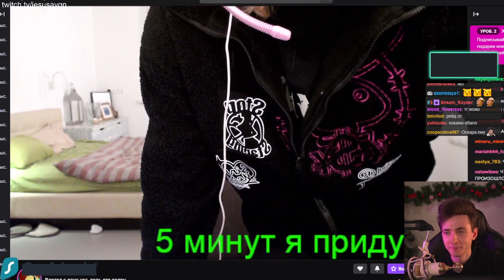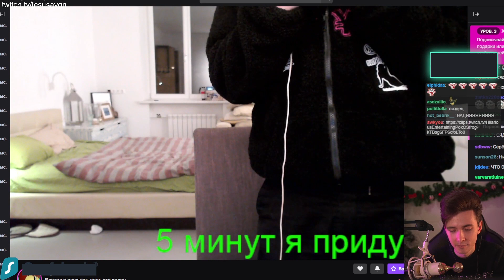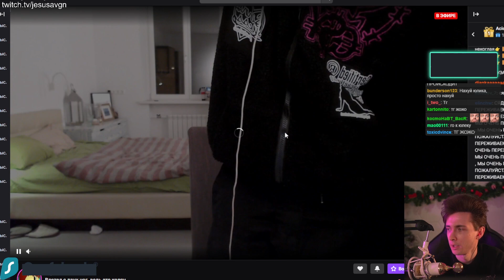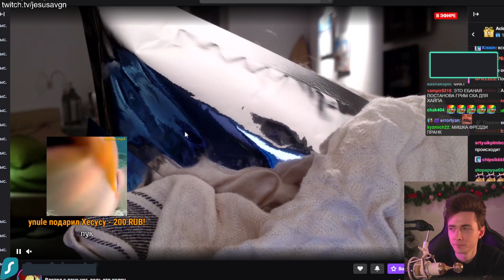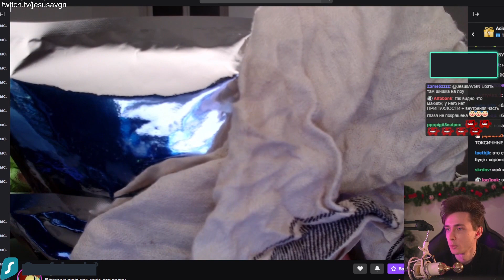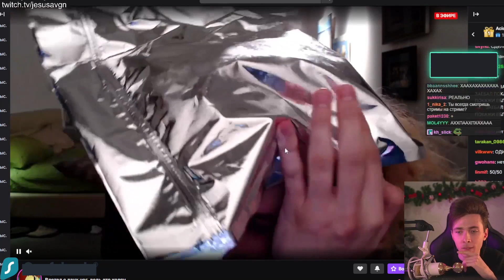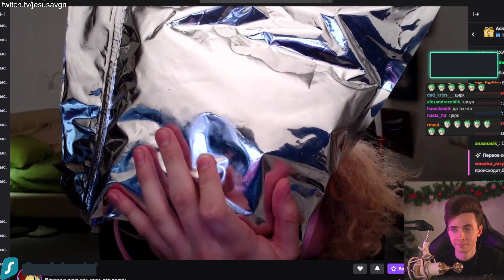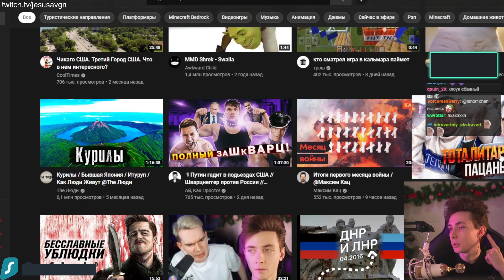ХЕСУС: НЕКОГЛАЙ ИЗБИЛ ЖОЖО ?